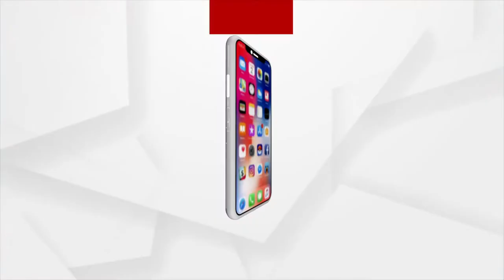Mangala Alati | Devotees Throng Maa Sarala Pitha In Jagatsinghpur's Jhankad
Devotees Throng Maa Sarala Pitha In Jagatsinghpur's Jhankad